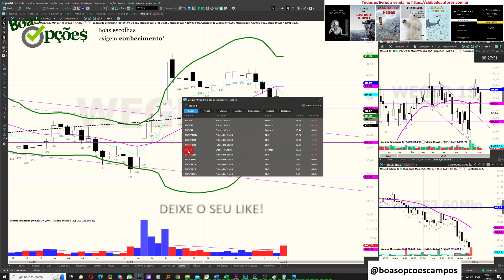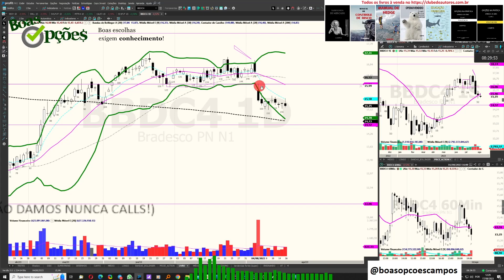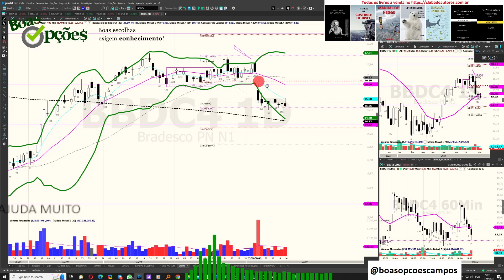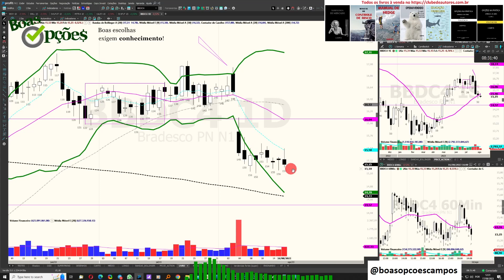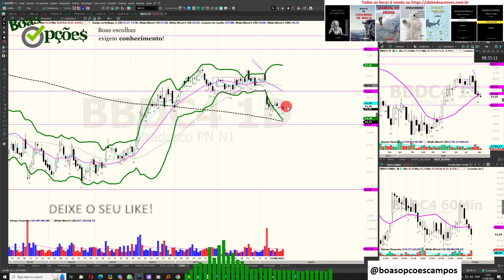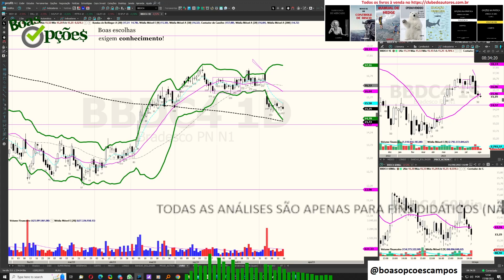BBDC4 E UMA PALHINHA SOBRE PROBABILIDADES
Sou autor dos livros:

1 - “OPÇÕES NA PRÁTICA - APRENDA DO ZERO: VOLUME 1 (TENDÊNCIA)” que conta com prefácio do Stormer, que considerou este livro o melhor livro em português sobre Opções e entre os 5 melhores que já leu.

2 - "OPÇÕES NA PRÁTICA - APRENDA DO ZERO: VOLUME 2 (VOLATILIDADE)" com prefácio do talentoso analista de mercado André Kaplan

3 - MANUAL DE CONTROLE DE RISCO : SAIBA COMO GERIR SEU PATRIMÔNIO, REAPLICAR O DINHEIRO QUE GANHAR, EVITAR A FALÊNCIA, OTIMIZAR SUA CARTEIRA DE AÇÕES, ESCOLHER ALVOS E STOPS NO DAYTRADE

4 - SABEDORIA DE MERCADO! : Ensino tudo que aprendi ao longo de mais de 13 anos como Trader.